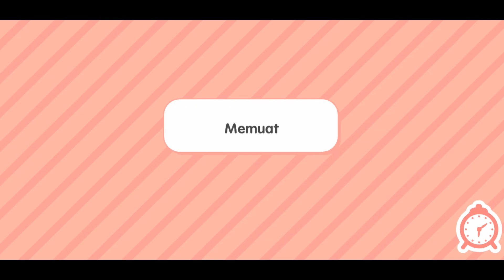A day in my life Part46 - avatar world - pazu games -toca boca - toca world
A day in my life Part46